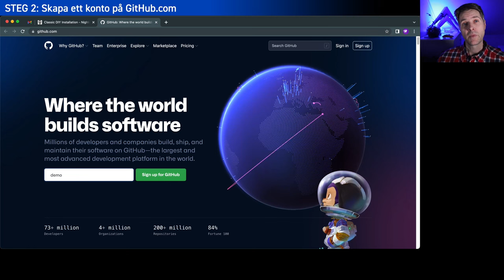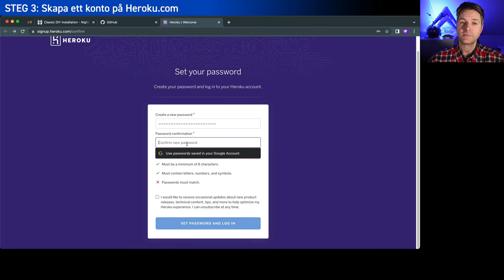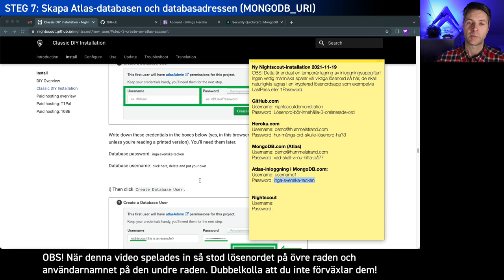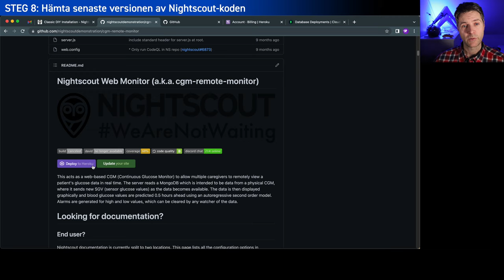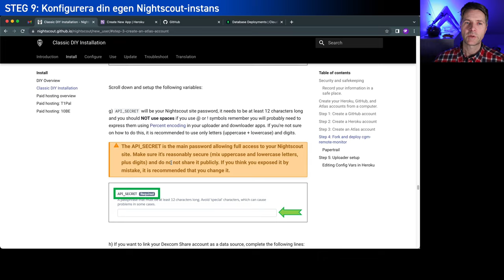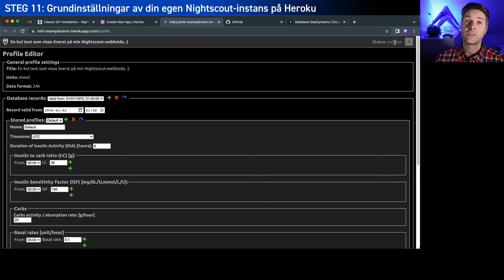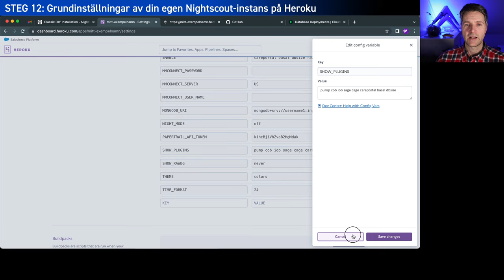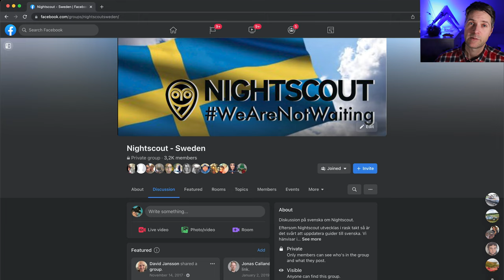Sätt upp en personlig Nightscout-tjänst och anslut en Dexcom G6-sensor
Se hur jag följer steg-för-steg-guiden för att konfigurera en personlig Nightscout-tjänst och sedan ansluter en Dexcom G6-sensor. Nightscout låter dig spara din egen diabetesdata och sedan använda den för att larma, analysera, samt skapa rapporter.

Denna video var aktuell i november/december 2021.

00:00 Introduktion
01:36 Steg 1 – Öppna Nightscout-guiden
01:48 Steg 2 – Skapa ett konto på GitHub.com
03:23 Steg 3 – Skapa ett konto på Heroku.com
05:02 Steg 4 – Koppla ett kontokort till Heroku-kontot
05:23 Steg 5 – Skapa ett konto på MongoDB.com
06:30 Steg 6 – Skapa ett databaskonto för Atlas-databasen på MongoDB.com
07:01 Steg 7 – Skapa Atlas-databasen och databasadressen (MONGODB_URI)
09:46 Steg 8 – Hämta senaste versionen av Nightscout-koden
10:13 Steg 9 – Konfigurera din egen Nightscout-instans
14:18 Steg 10 – Installera din egen Nightscout-instans på Heroku.com
14:28 Steg 11 – Grundinställningar av din egen Nightscout-instans på Heroku.com
15:46 Steg 12 – Inställningar av din egen Nightscout-instans
18:51 Steg 13 – Hämta CGM-data från Dexcom Share
20:11 Sammanfattning
20:54 Support sker på Facebook